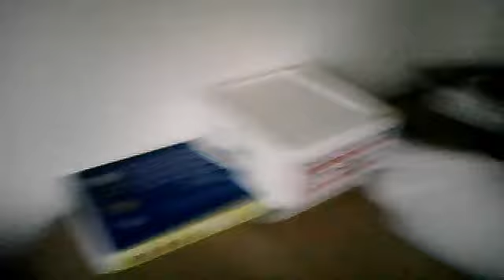yeohuiru1's webcam video January 19, 2011, 01:43 AM